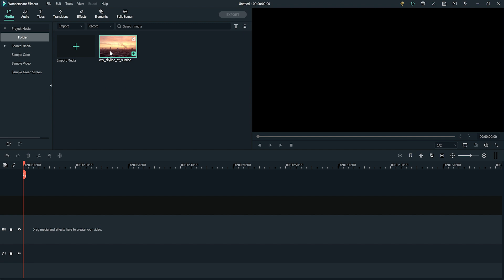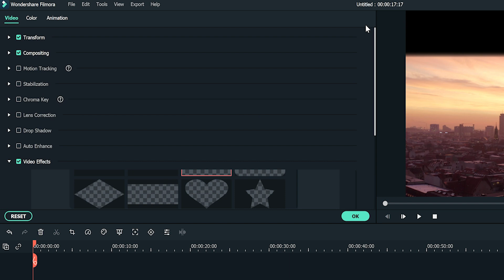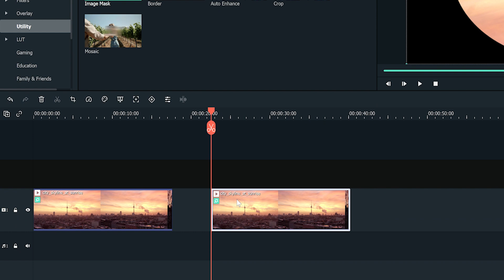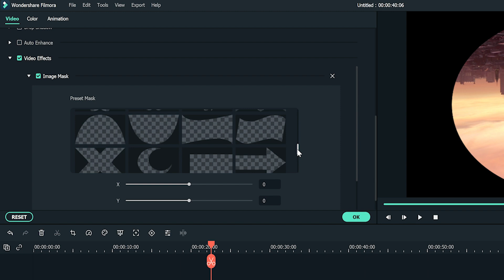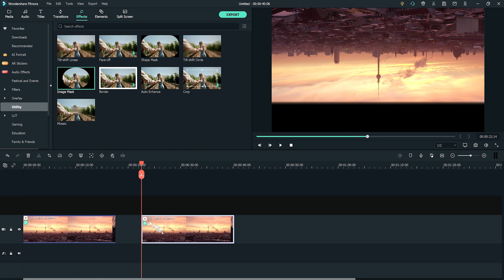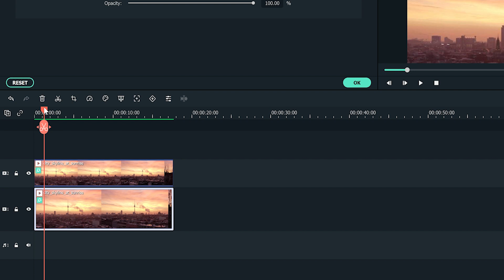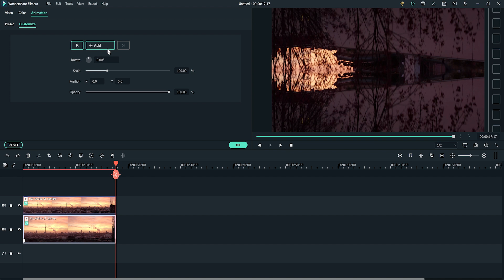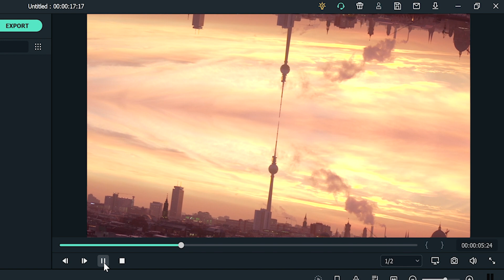EASY Alternate Reality Effect | Wondershare Filmora X Tutorial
The NEW Filmora11 UPDATE is HERE!
Create alternate reality effects in FilmoraX // In this Wondershare Filmora X Tutorial, we're going to show you a really cool and easy effect that imitates a dream or alternate reality scene using landscape footage, Filmora X masking effect, and simple Filmora keyframing! You can use this style of effect for a sci-fi film and even to spice up a daily vlog opening!

Ready to start editing videos? Wondershare Filmora X has everything you need!